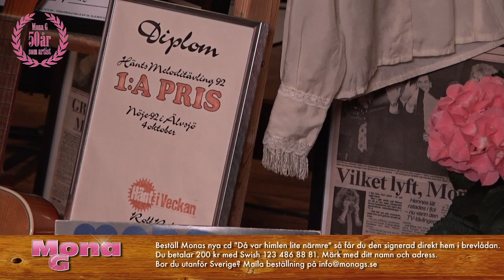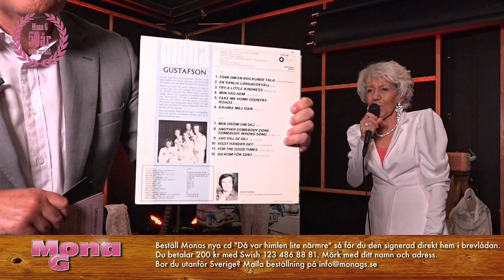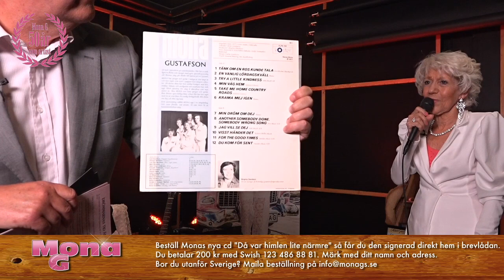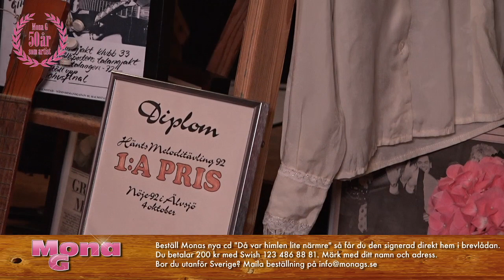Mona G - 50 år som artist.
Mats Ingels lotsar oss genom Mona Gs 50 år långa karriär som artist och låtskrivare.